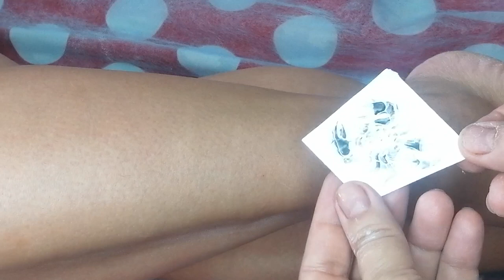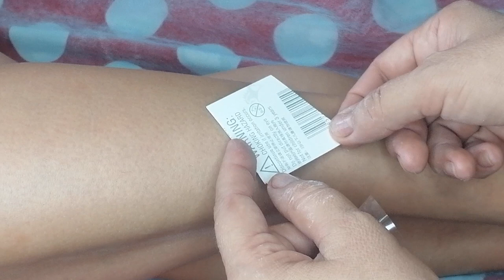Как я удаляю волосы на ногах. Депиляция Сахарной пастой, Женский Шугаринг